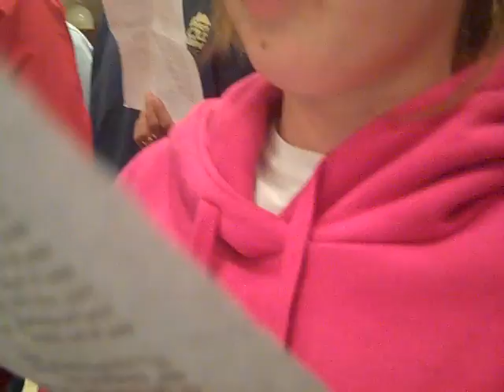Wasabi Song - 2011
The Wasabi Tribe performs "Lean on Me" at Frost Valley, Fall 2011.